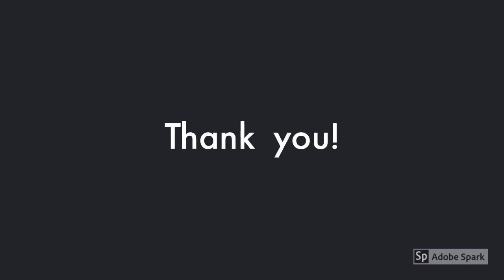Your gift makes a difference